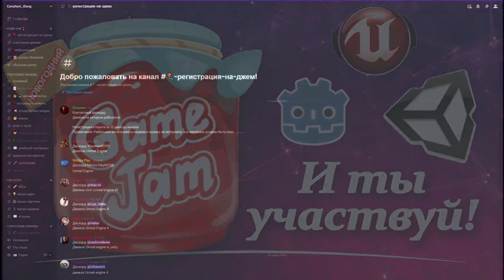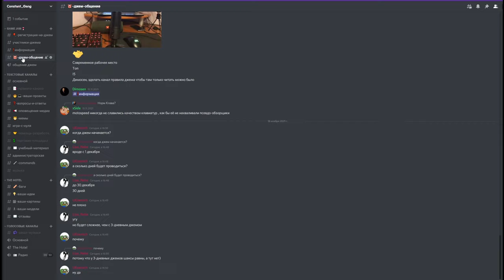Game Jam 2021